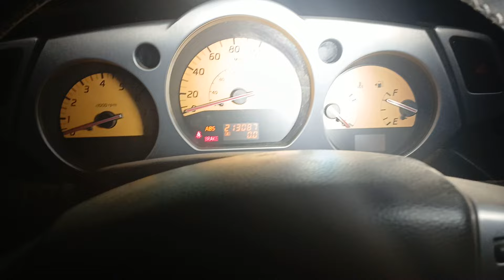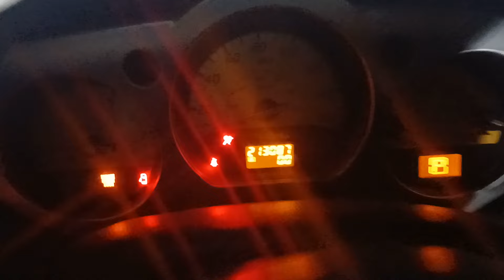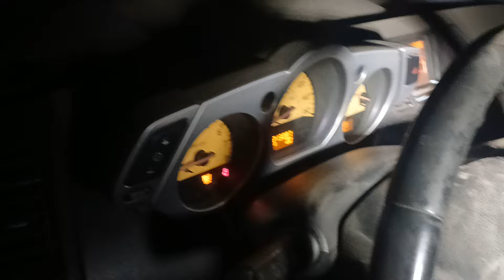04 nissan murano no da nada y tiene todo bien ya le encotre el problema